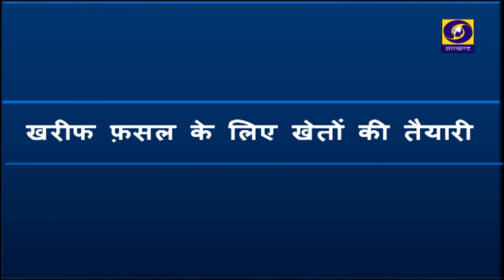गांव गिरांव कार्यक्रम - खरीफ फसल के लिए खेतों की तैयारी